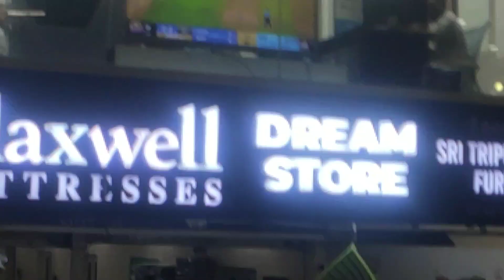Dream Store Furniture Shop in Ctm Road At Madanapalle.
Dream Store - All Furniture available. Please Visit